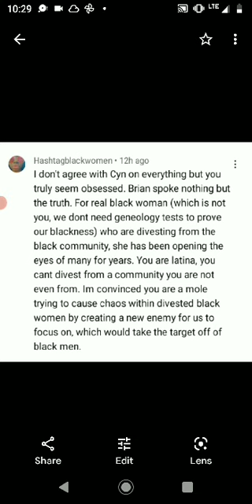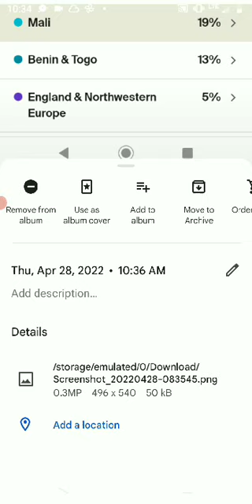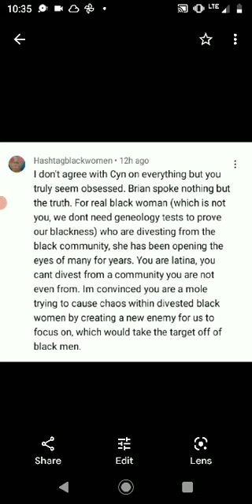Divestment isn't about hating lighter skinned women. It's for all bw.